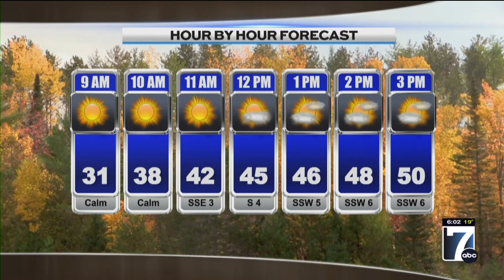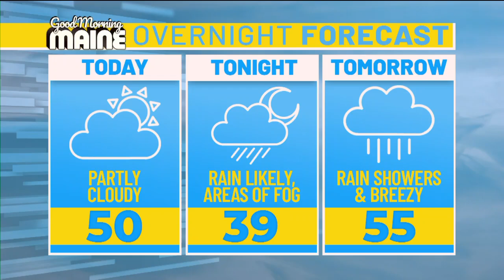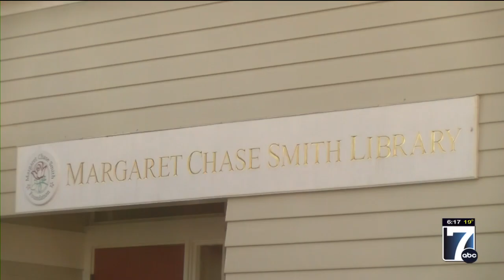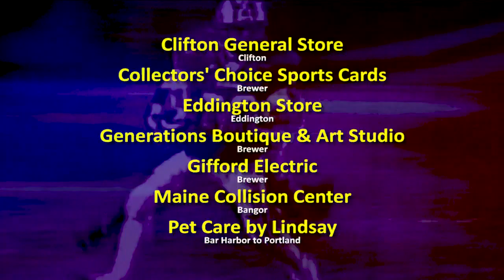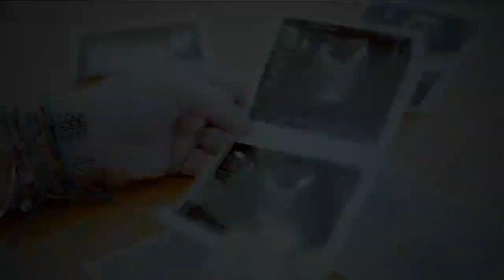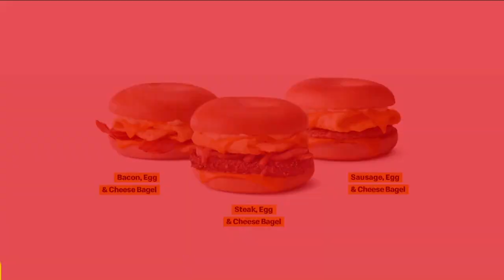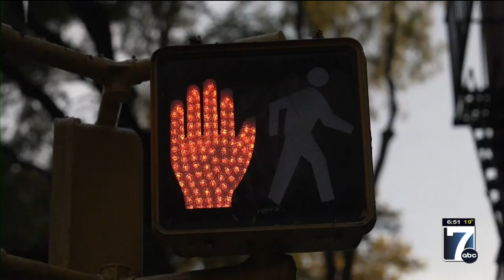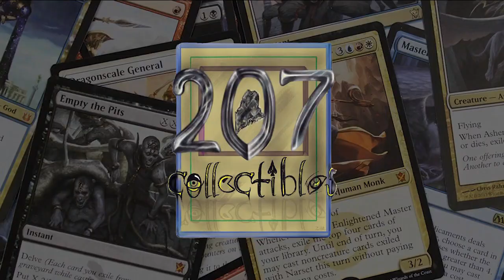WVII Morning ABC News Tuesday, 10/29/2024